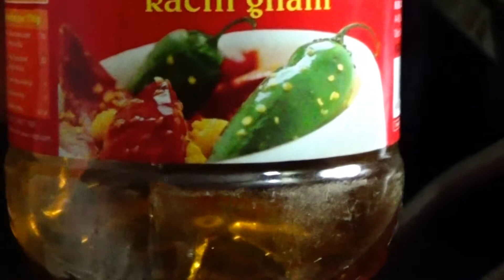Indian Foods | Delicious Chicken Curry With Raita | Healthy & Tasty Indian Home Made Food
👉 Follow our Facebook Page On Food :
👉Indian Foods... Healthy & Tasty Indian Home Made Food. Chicken Curry & Raita.